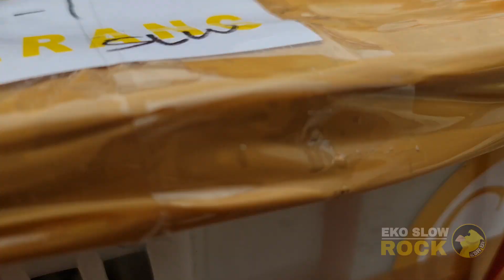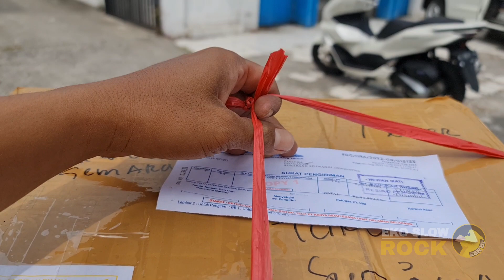TABUNGAN 1 TH LUDES..‼️ GARA" SI HITAM MUNGIL INI.